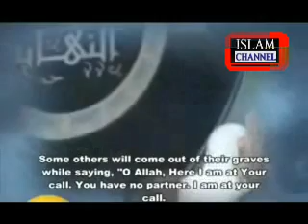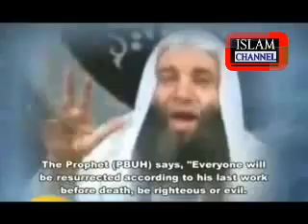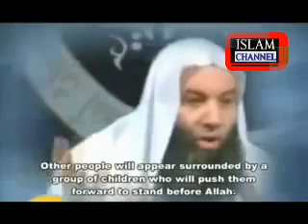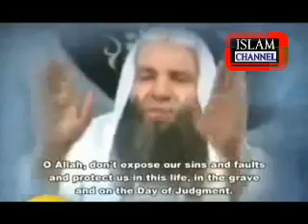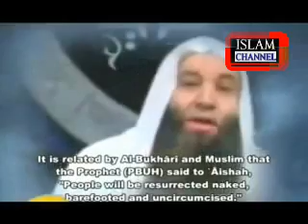Episode No-23 Sheikh Mohammed Hassan The Blowing of the Horn Part 5